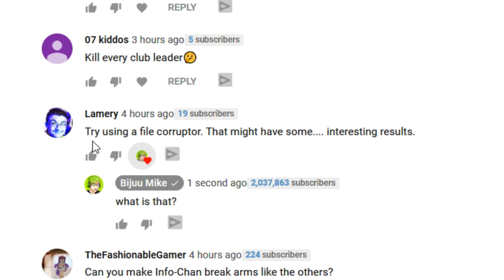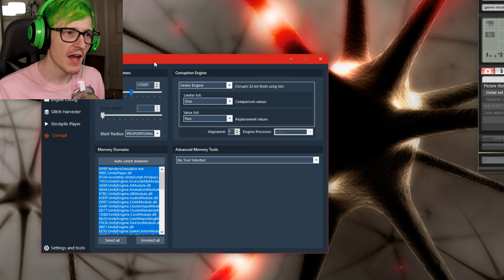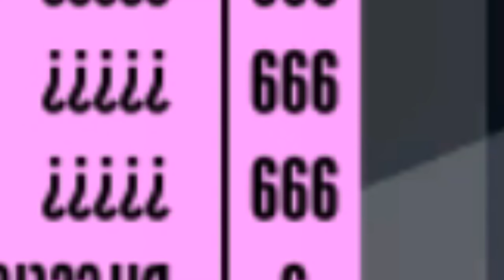Yandere Simulator ...but i Completely Glitched the game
Today we use a special program to Make Yandere Simuator a Glitchy unpredictable mess that is scary and both hilarious